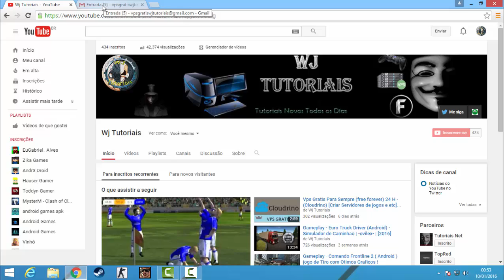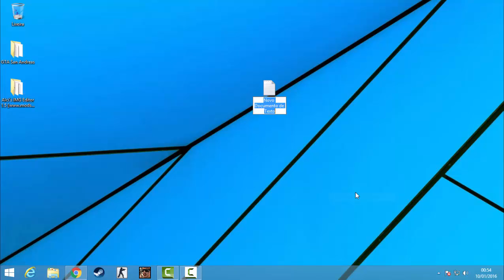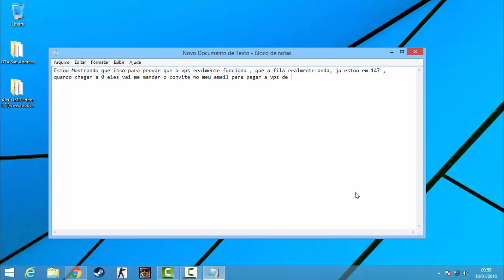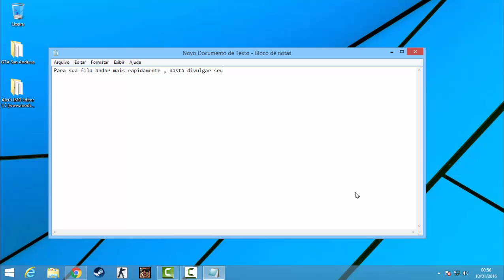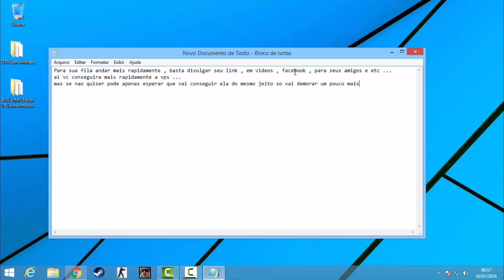VPS CLOUDRINO - Mostrando como Realmente a Fila esta Andando - Em breve chega o Convite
Voce Quer Criar seu Servidores de Jogos Gratuitamente? Essa é uma otima vps  pois é Gratis Para Sempre !

Neste Video Mostro Como Realmente a Fila esta andando na vps  cloudrino !